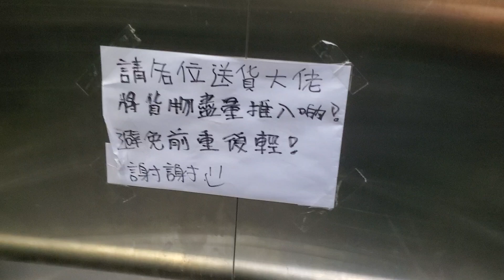土瓜灣利．港灣18 SIGMA升降機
地點: 九龍土瓜灣浙江街18號利．港灣18
載重: 680公斤
乘人: 9人
投入服務年份: 2021
途經樓層: G, 1-2

使用了OTIS門件。

Location: L · Harbour 18, 18 Chi Kiang Street, To Kwa Wan, Kowloon
Maximum Load: 680kg
Maximum Capacity: 9person(s)
Year of commission: 2021
Floors passing through: G, 1-2

OTIS features are used.